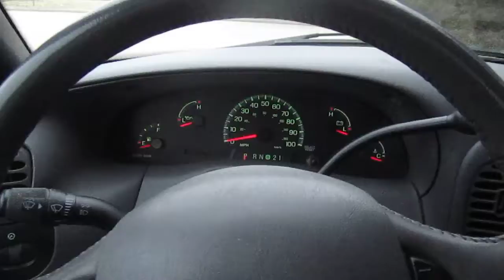F-150 Ford 2003 4x4 F150 Regular Cab XLT Short Bed Automatic BLACK $7,000 in Nashville, TN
93,100 miles in great shape and only selling since I had to buy a 2012 F-150 for my business, though this 2003 short bed handles 10 times better, easier and safer than my brand new F-150 super cab.  4 brand NEW Goodyear top rated Destination LE Owl's P255/70R16 from Firestone, along with New Brake Rotors and any brake work it needed costing together over $1,107.  Plus oils been changed every 3,500 miles with receipt and 2 months ago the radiator and transmission fluids were all changed so ready to go to that 200,000+ level if not 300,000 miles.  Options include  4-Speed Automatic Transmission,
Running Boards Nerf Bars, AM/FM/CD Audio System, Chrome Alloy Wheels, Bed Liner, Trailer Hitch and the $370 UWS 48" wide Storage Chest with lock on back.  Also just ordered 2 new matching custom Ford fit floor mats for $95.   The NADA Blue Book clean Dealer Retail price for this truck with options and the lower mileage is $9,575.  The Edmunds private party for this vehicle with the same specs and miles is $7,245.  These figures DO NOT include the fact this vehicle has $1,100 worth of new tires and brake work, and the nice $390 UWS storage chest.  When Firestone put these new tires on and the brakes they also did a total vehicle inspection and courtesy check and I had everything recommended done which was mainly the brake work.  Also no leaks or rust and I'm the 2nd owner and this originally was a car I bought out of Florida.  Has clean title and Carfax report and always passes the TN vehicle inspection too with flying colors.